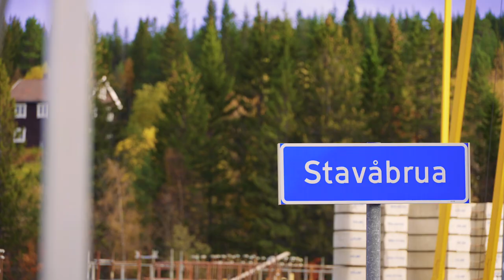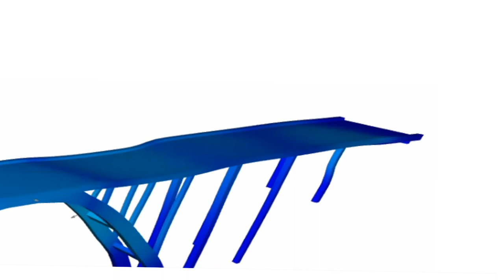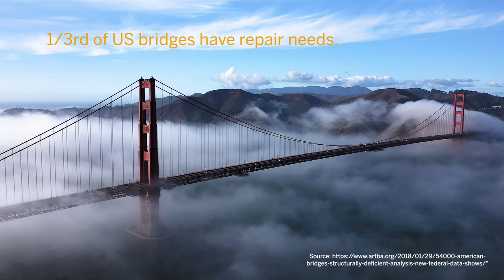Digital Twin Bridge Saves Real-World Sibling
In April, the digital twin of the Stavå bridge in Norway sounded an alarm from the cloud that reached the offices of the Norwegian Public Roads Administration (NPRA). They were able to immediately divert traffic and avoid any injuries. The NPRA Director of Technology, Trond Michael Andersen, explains how IoT sensors not only increase safety but also help reduce the costs of repairing or replacing the country’s 5,800 bridges. Furthermore, Marit Reiso, Sr. Technical Project Manager at SAP Norway, shows and explains the model created by the sensor data continuously broadcast to an SAP cloud application.

00:00 Bridge replacement: A historical perspective
00:19 Manual vs Sensor Inspection of Bridges
00:57 How Digital Twin Technology Works
01:26 The Economics of Bridge Replacement